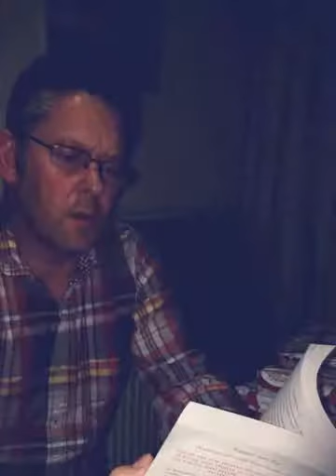Boxing Day 2015 (Created